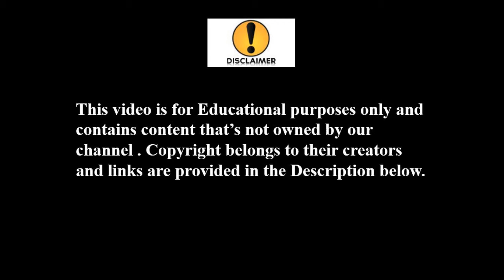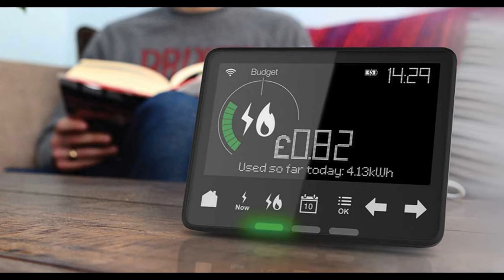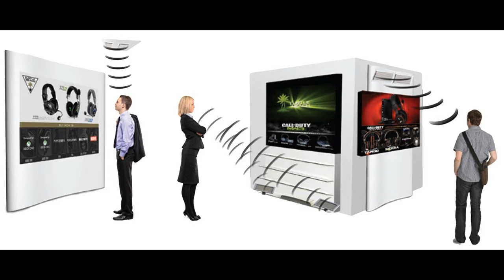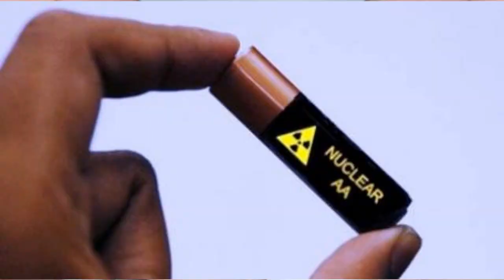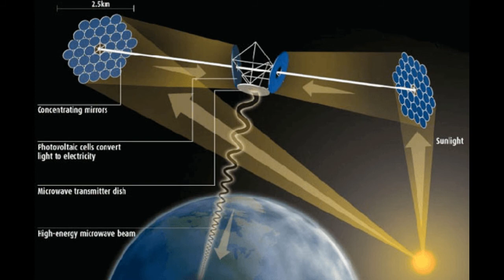seminar topics for engineering students Part -3 | latest seminar topics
For students who wants the latest seminar topics this is for you.
watch the video with subtitiles

I am terribly sorry about the intro being loud.

The Video content used in this presentation belong to their respective creators. links are provided in the description above, check them out.